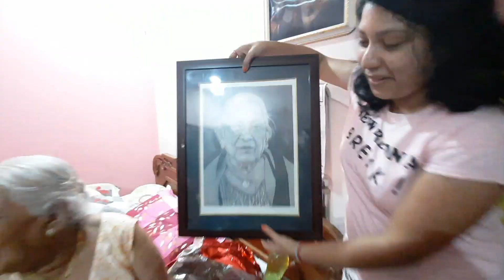Midnight Nani's Birthday celebration 😍 || Part 01 || Madhuris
Shots taken by Samsung Galaxy M31s
Mic I am using is BOYA BY M1
(Both products brought from Amazon)